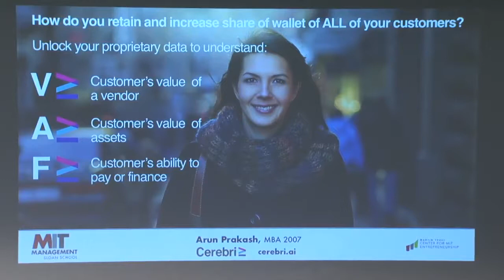Cerebri AI - 60 Second Pitch